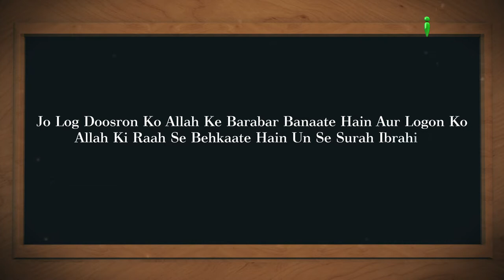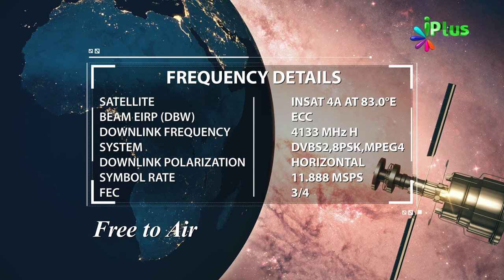Aaj Ka Sawal 367 - iPlus TV | Islamic Quiz | Islami Sawal Jawab | Deeni Sawal Jawab